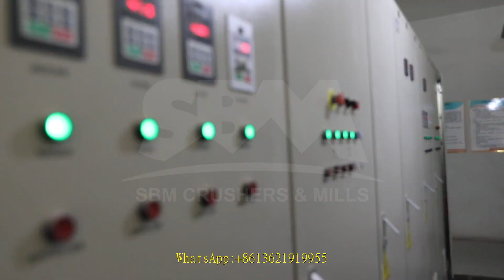building material impact crusher in india